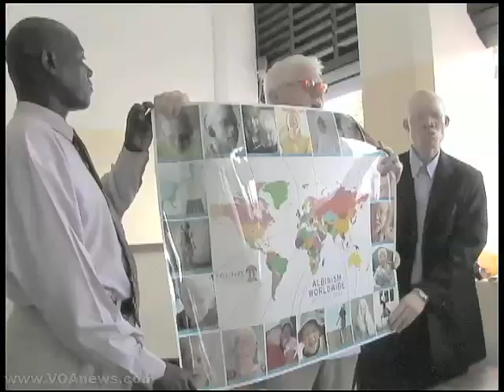Canadian Assists Albinos in Tanzania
Growing up in Montreal, Canada, Peter Ash was teased about his stark white skin, which is a result of albinism, a congenital absence of pigment in the hair, eyes, and skin.  Today, Ash is working to make sure others don't suffer the same ridicule.  And he's focusing his efforts on Tanzania, where he says more than 46 Albino people have been murdered since 2007.   Paige Kollock has the story for this week's installment of VOA's "Making a Difference."